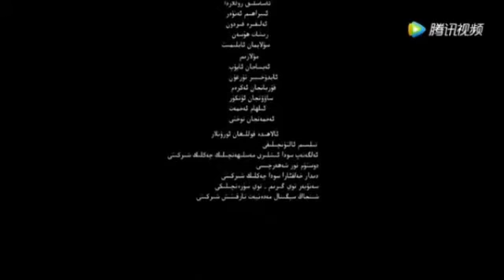Ebrayim Enwer - Sizni Kormisem